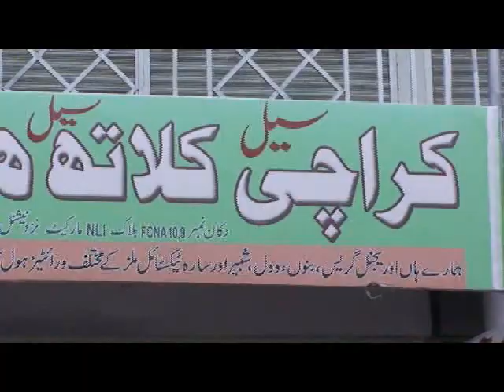cloth market gilgit .china cloth shop Gilgit. . karachi cloth house nli market gilgit.